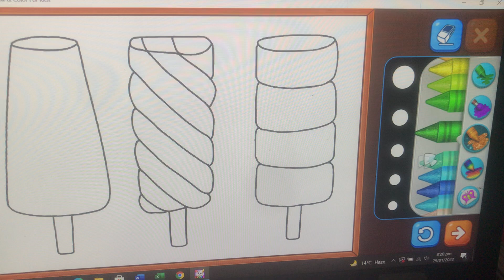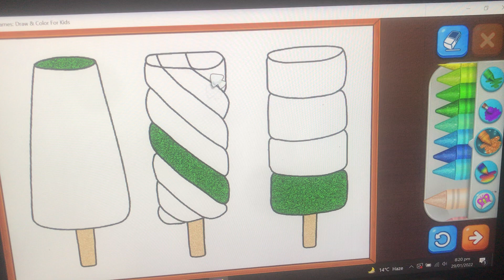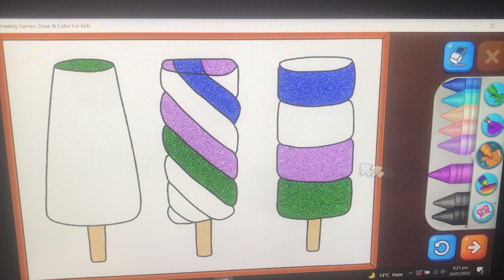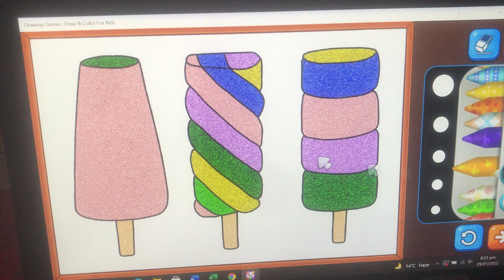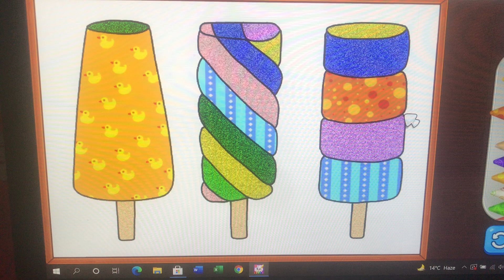Game Colour Book | Glitter 3 Ice Creams Coloring And Drawing Game | MahamKidsTv 4 All Kids Video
Hi Friends!! I Bring New Video For You || Drawing Game FOR KIDS - MahamKidstv
FacebookPage :

Umeed karti hun ye video ap ko pasand aye gi, LIKE krein aur doston ke sath zaror SHARE krein.